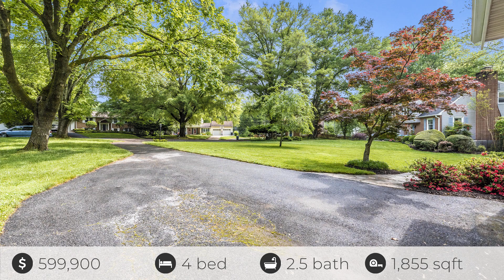2918 Greenlow Ct, Ellicott City, MD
See the Property Website! Stunning lot that backs to parkland. Nestled on a quiet cul-de-sac, this home has just over 1/2 acre of peaceful land with Southern exposure. Extra long driveway leads to beautiful stone walkway accentuated by the landscaping and mature trees. Walk to high school & elementary schools - Mount Mt. Hebron High School, Patapsco Middle, and St. Johns Elementary schools! This mainly brick front home has 4 levels of living space with 3-4 bedrooms and 2 1/2 baths, a HUGE lower level walk-up basement with workshop, 2 car garage and incredible screened-in back porch with ceiling fan, electric, built-in cabinet & lighting and deck. Real hardwood throughout upstairs and most of the home is also real hardwood that has been covered by carpet - Lower level 4th bedroom/den shows the hardwood - and there is hardwood under the existing carpet in living room, dining room, family room and stairs! Kitchen has an over-sized beautiful window overlooking the scenic backyard. Quartz countertops and updated cabinetry. Plenty of room for kitchen table. Nice & Bright living room and dining rooms have cathedral ceiling with skylights and a large bay window. Huge additional screened-in porch and deck are perfect for entertaining! Another huge bonus is the oversized Basement with one section that has at least 12' ceilings, plenty of storage shelves, windows, rec room, walk-up stairs, and workbench! Systems: water heater 7/20, gas expander 11/23, new programmable thermostat; efficient natural gas heat, hot water, and dryer. Central AC is newer - both units replaced about 7 yrs ago . Nice shed in back yard as well. Sought after neighborhood with fabulous location! Walk to high school and St. John's elementary schools. Plenty of restaurants, shopping, and all major highways minutes away! OPEN HOUSE CANCELED UNDER CONTRACT